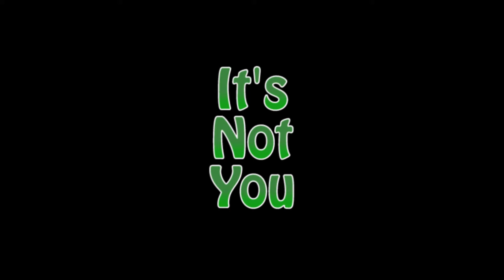It's Not You Part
It's Not You, by Halestorm
Performed by Sage